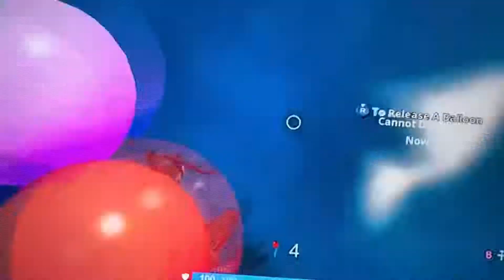FORTNITE FAILS A EPIC WINS (Fortnite battle rattle royals Funny Moments